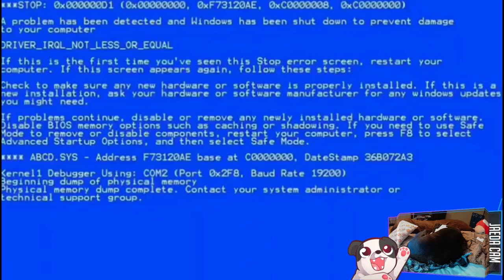KITCHEN CHAOS!!! | PlateUp!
More chaotic kitchen fun with friends!

Purchase this game while also supporting the channel AND animal rescues!

00:00:00 - Intro & Just Chatting // Refamiliarizing with the Game
00:04:00 - Gameplay Starts
00:12:25 - First Run / Meat Main Dish
01:27:45 - Day 15 Achieved!
01:33:00 - Second Run / Pizza Main Dish
02:46:10 - Outro